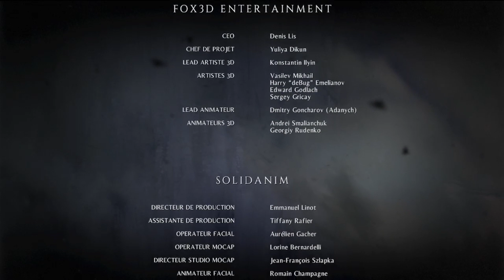[FR] AVENTURE HORREUR | A PLAGUE TALE | BONUS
Bonjour a tous aujourd'hui on se retrouve pour un jeux d'horreur sur le jeux A PLAGUE TALE  si le contenue vous plait n'hésiter pas a me le faire savoir en commentaire !!

                                 N'ESITE PAS A REJOINDRE MON DISCORD

                                AMERICAN STATE RP  (GARRY'S MOD)

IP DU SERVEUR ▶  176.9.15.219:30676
NOM DU SERVEUR ▶  AMERICAN STATERP | SERIOUS RP

MES RESEAUX ?